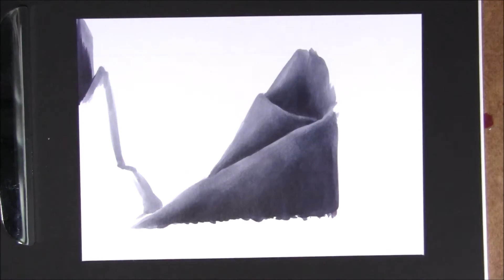Copic Northern Lights Background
Watch me colouring a pretty northern lights background. I've been playing and experimenting with different approaches. This one turned out quite nicely, so I thought I would share the process!